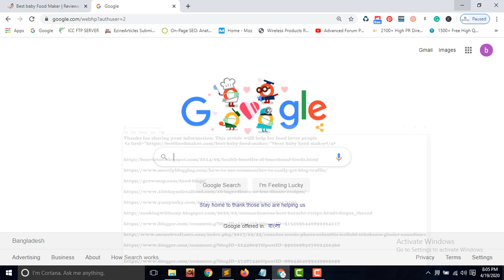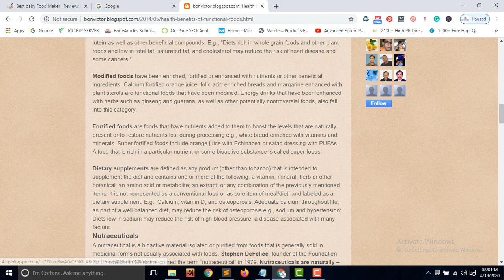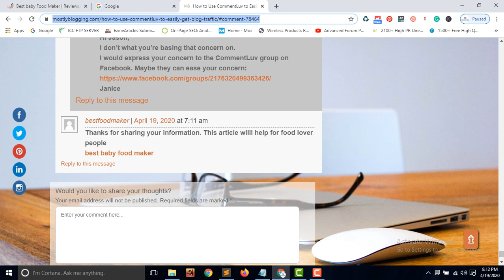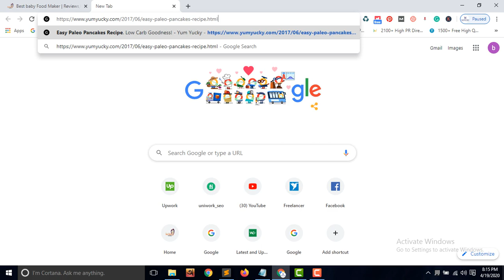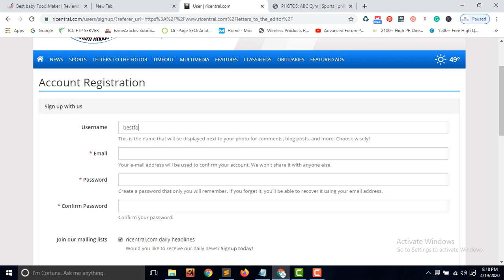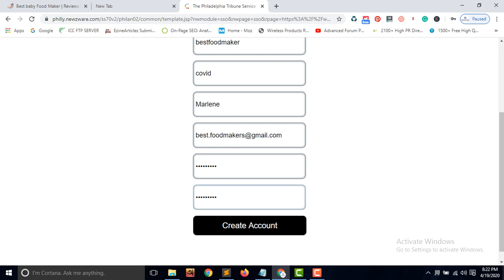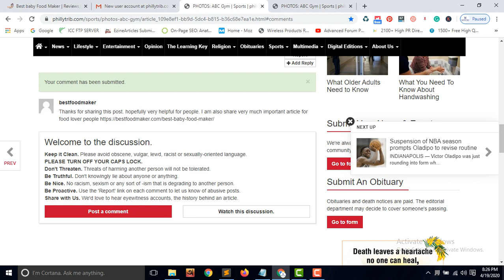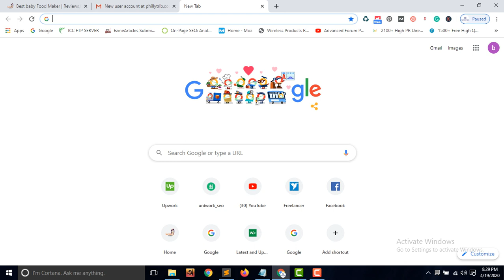Blog Commenting Bangla Tutorial 2021 || Off Page SEO || By BPOMentor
Hello Friends, In this video you learn what is blog commenting? I will show you how to create blog commenting? I hope you will learn how to create a blog commenting backlink for your website and grow rank.

Especially make this video the beginner-level SEO learners. Also, learners know how to create blog commenting step by step.